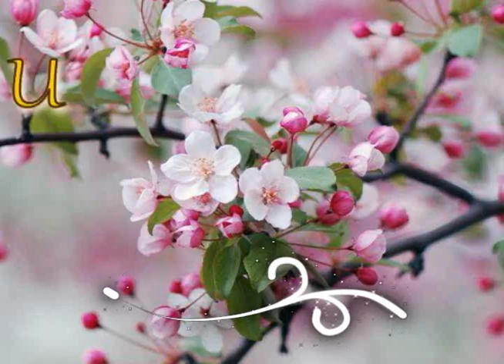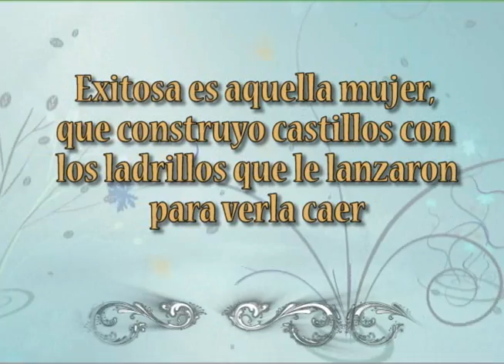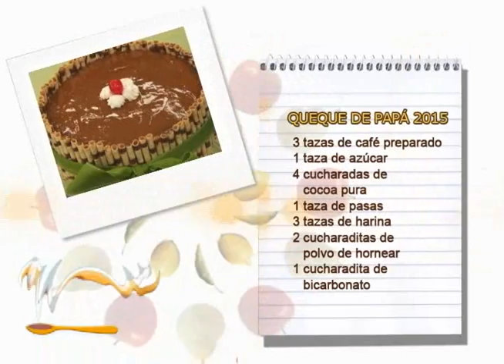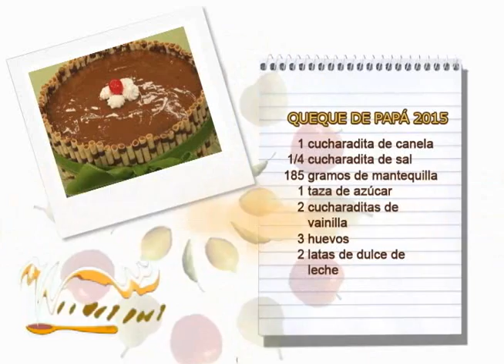QUEQUE PARA PAPA 2015 18 JUNIO VIVIANA EN TU COCINA